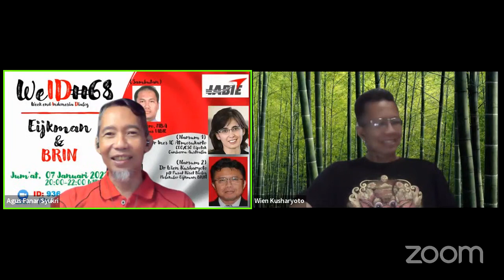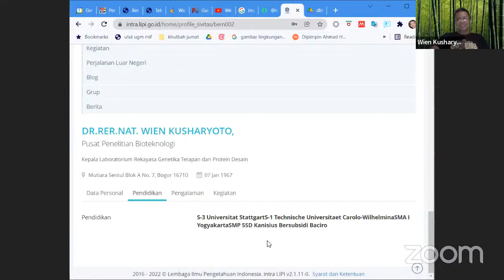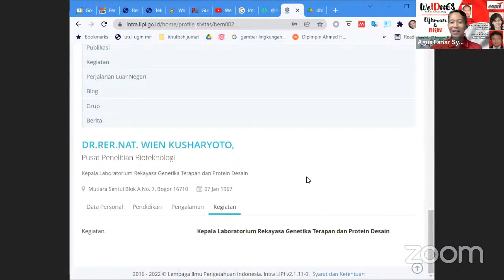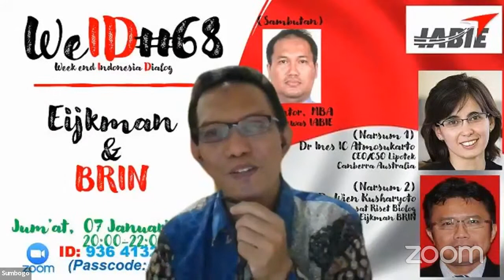WeID#68 I Ines Atmosukarto I Wien Kusharyoto I Lembaga Eijkman & Badan Riset Inovasi Nasional I SDM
Ikatan Alumni Program Habibie atau IABIE dengan bangga mempersembahkan.

WeID#68 , Week End Indonesia Dialog.

Topik: Eijkman & BRIN,
Jumat, 07 Januari 2021, Pukul 20.00 – 22.00
Moderator: Agus Fanar Syukri. PhD.
MC: Dr Sri Jangkung Sumbogo Murti.
Pengantar: Oni Bintoro, MBA, Ketua Dewan Pengawas IABIE.

Narasumber 1.
Dr Ines Atmosukarto
CEO/CSO Lipotek
Canberra Australia

Narasumber 2.
Dr Wien Kusharyoto
Plt Pusat Riset Biologi Molukuler Eijman BRIN.